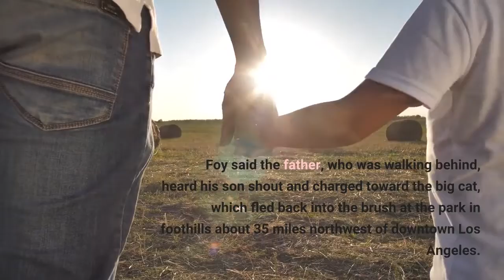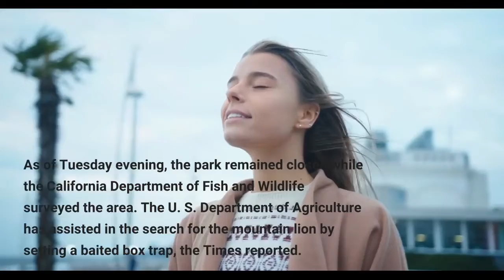7 year old boy survives mountain lion attack from behind at Southern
SANTA CLARITA, Calif. — Wildlife officers were tracking a mountain lion that attacked a 7-year-old boy and prompted the closure of a sprawling Southern California park, authorities said. The child and his father were walking up stairs at Pico Canyon Park near Santa Clarita Monday evening when a cougar emerged from brush and bit the boy on the buttock, said Capt. Patrick Foy with the California Department of Fish and Wildlife. Foy said the father, who was walking behind, heard his son shout and charged toward the big cat, which fled back into the brush at the park in foothills about 35 miles northwest of downtown Los Angeles. The boy was taken to a hospital with injuries that were not life-threatening, the Los Angeles Times reported Tuesday. Wildlife officials sampled the bite wound to confirm that a mountain lion was responsible and to obtain a DNA profile of the animal. Super mom: Mom repeatedly punches mountain lion with bare hands, saving her 5-year-old son's life'There to a-paw-logize': Mountain lion enters a California classroomThe father said the cougar didn’t appear to be wearing a GPS collar from the National Park Service, which tracks and studies big cats in Southern California. Mountain lion attacks on humans are rare. Around 20 confirmed attacks have occurred in California in more than a century of record-keeping, Foy said. Only three of those attacks have been fatal. As of Tuesday evening, the park remained closed while the California Department of Fish and Wildlife surveyed the area. The U. S. Department of Agriculture has assisted in the search for the mountain lion by setting a baited box trap, the Times reported.